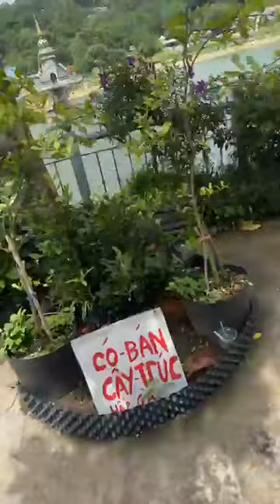Khám Phá Du Lịch Núi Cấm An Giang Ngọn Núi Đẹp Nhất Trong Thất Sơn Trứ Danh An Giang